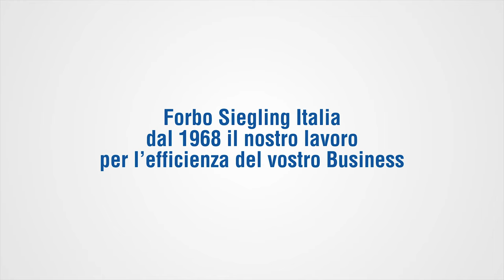Forbo Siegling Italy Celebrates 50th Anniversary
Forbo Siegling is a worldwide leader in conveyor belt manufacturing, quality and service. Forbo Siegling products provide solutions for numerous applications in the most varied of industries.

-Conveyor belts
-Processing belts
-Plastic modular belts
-Flat belts
-Power transmission belts
-Folder gluer belts
-Machine tapes
-Timing belts
-Belting equipment & accessories